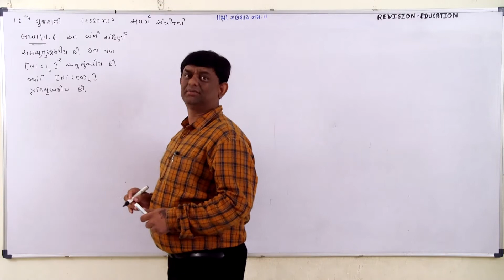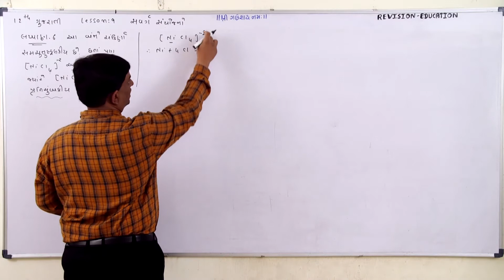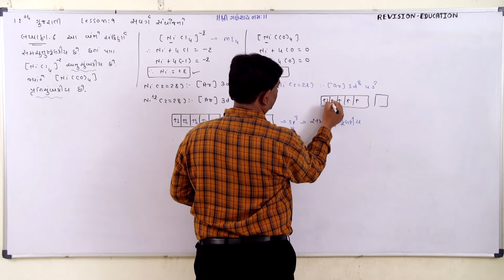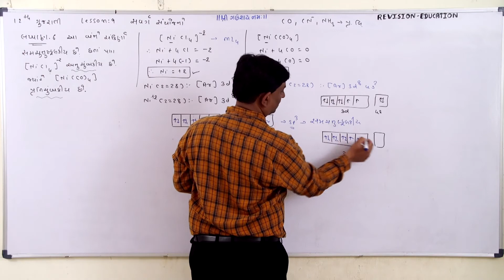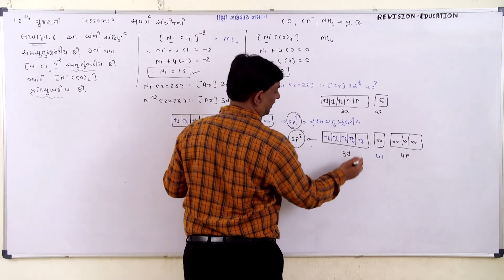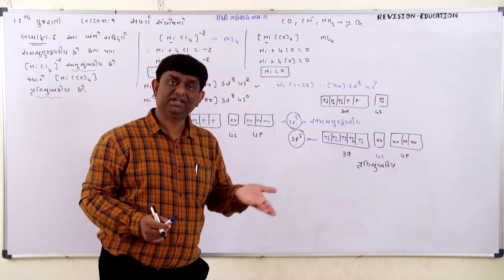Std 12 GM, Chp 9, Chem, intext 6